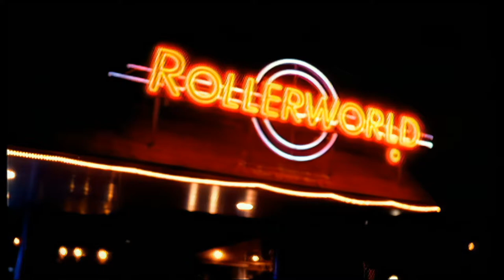Boogie Pimps - Sunny HD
Restored from 560p to 1080p. Artist: Boogie Pimps.